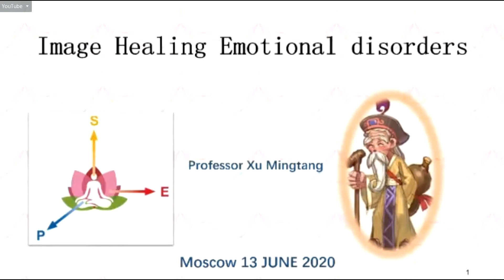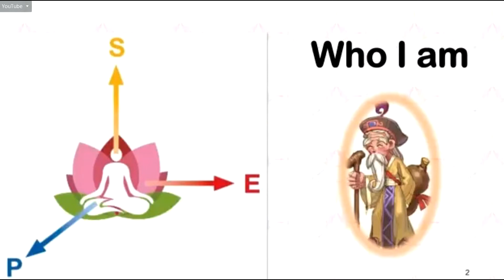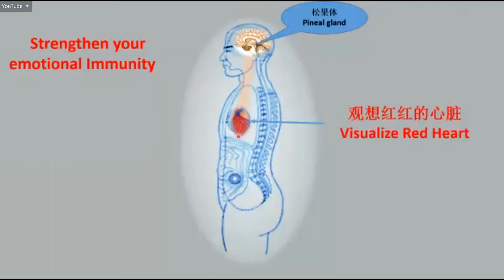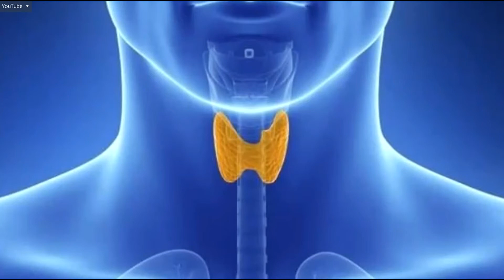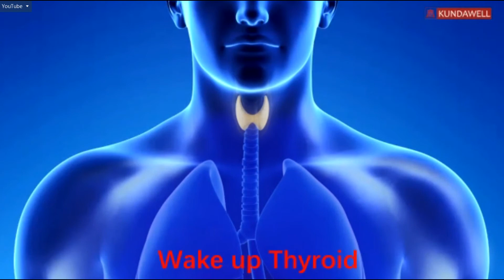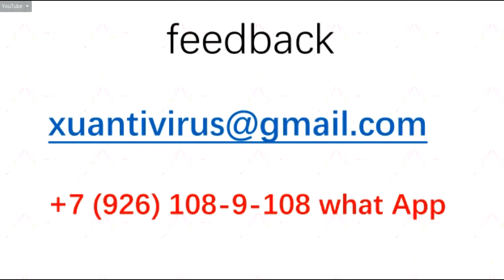✿Xu•Mingtang—07.07.2020—Улучшение эмоций—Как эмоции влияют на состояние щитовидной железы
Профессор Сюй Минтан — Have a Good Emotion — How emotions affect the state of the thyroid gland (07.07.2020).

© Все части данного видео являются собственностью © Xu Mingtang (Сюй Минтан).

P.S.
В связи с установленными ограничениями на трансляцию "Авторского курса" Сюй Минтана (Xu Mingtang) со стороны организаторов,
качество видео-потока отдельных фрагментов снижено.